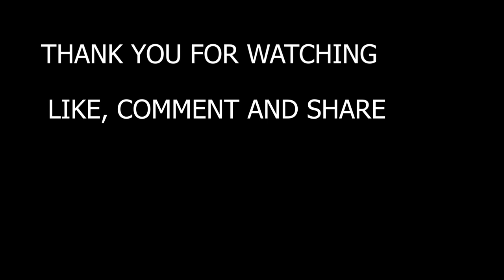The most funny cultural Dance with Chiamaka/Meet my siblings in Aba